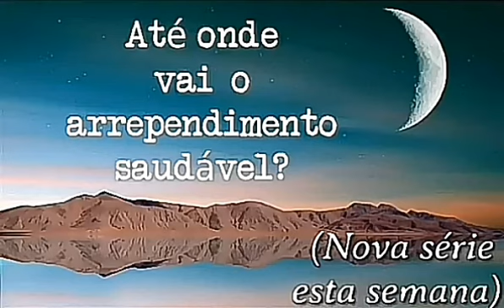Até Onde Vai O Arrependimento Saudável? Parte 6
De uma vida acuada, amedrontada e assustada desde a queda para a Revelação que o domínio de Cristo opera através da nossa fé e através dela podemos prevalecer sobre o pecado, tentações, efeitos da pecado e situações adversas onde parece Invencível no visível humanamente falando, esse é o processo diário da Graça no coração daquele que anda com Deus e tem sua mente renovada através da Palavra e comunhão com o Senhor e seu corpo, Aleluia! Medite conosco e veja quanto Revelação e fortalecimento espiritual!